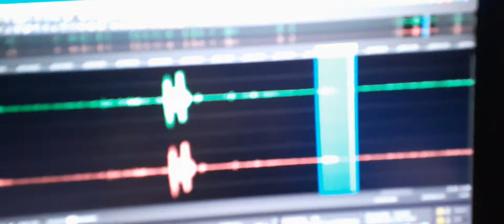4. EVP spoke “Visual”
The EMF meter was green and silent for a long time. I am used to seeing the screen go back and forth between green and red. I asked them to please use this and pointed to the meter.